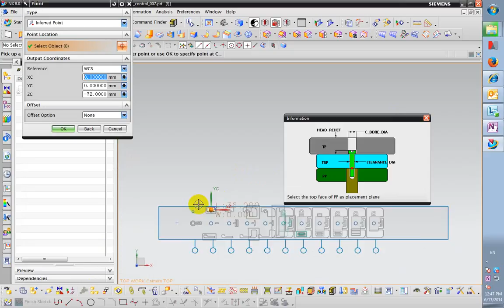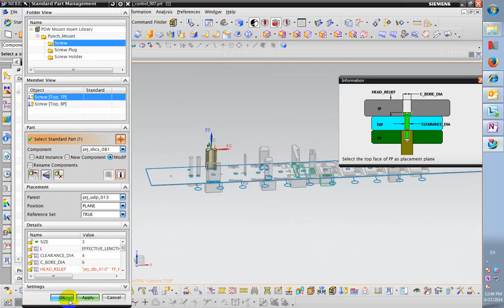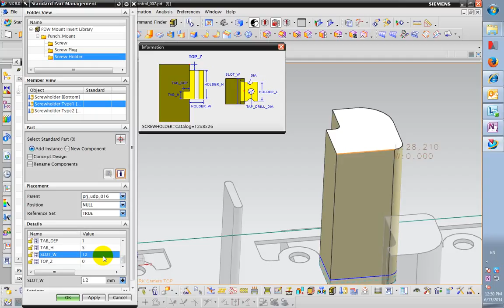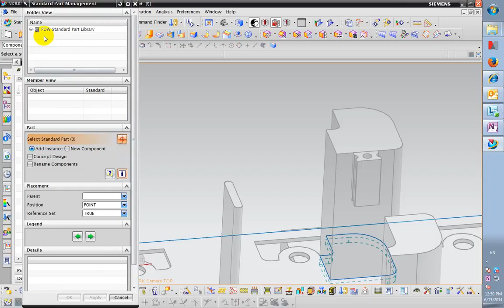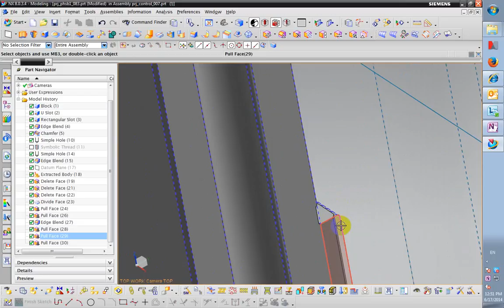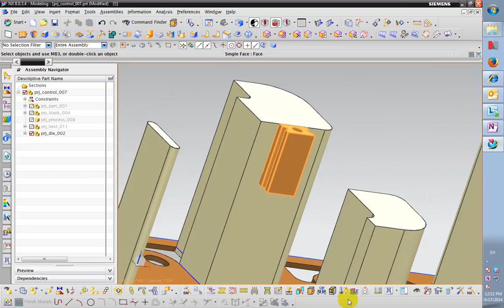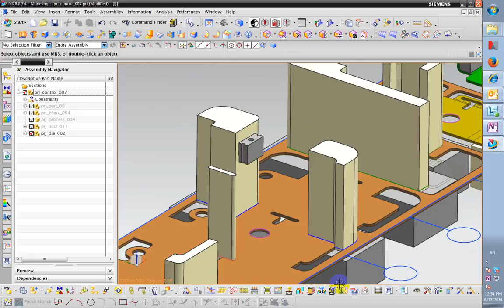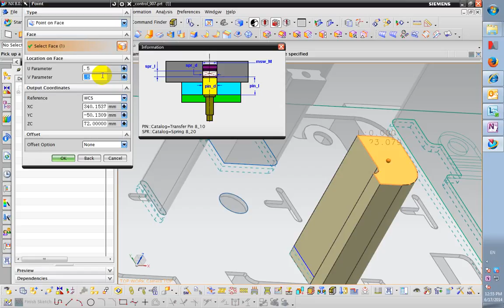insert auxiliary case 02